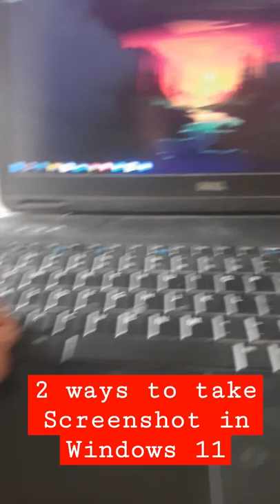Windows computer hacks screenshot shorts DevendrasInfoClub